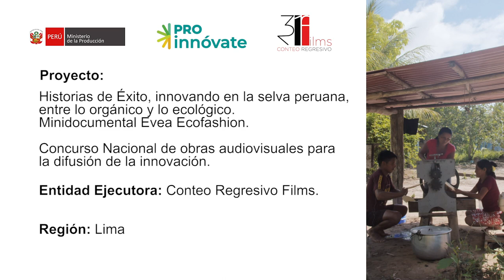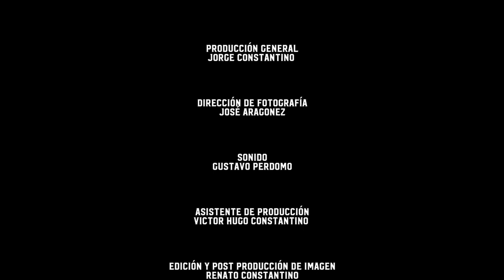Mini documental “Evea Ecofashion”, cofinanciado por el Concurso REConociendo de ProInnóvate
Este corto documental nos muestra el nacimiento y desarrollo del emprendimiento de moda sostenible, Evea Ecofashion, cofinanciado por ProInnóvate.
La historia de Evea Ecofashion está vinculada a las alianzas que mantiene con las comunidades de productores (mujeres y hombres) del árbol de la shiringa de la zona de amortiguamiento de la Reserva Comunal Tuntanain, en Amazonas.
Los siringueros extraen el látex de los árboles de manera ancestral y sostenible con el medio ambiente, convirtiéndolo en en láminas de caucho, que Evea Ecofashion emplea como en la fabricación de su calzado y accesorios.
Además de desarrollar un modelo de economía circular, Evea Ecofashion aporta en el desarrollo económico y social de las 59 familias nativas de las etnias Awajún y Wampis, consideradas en su proyecto empresarial.
Este documental fue realizado por la productora Conteo Regresivo Films gracias con al cofinanciamiento del Concurso Nacional para la Difusión de Casos de la Innovación- 𝐑𝐄𝐂𝐨𝐧𝐨𝐜𝐢𝐞𝐧𝐝𝐨 de ProInnóvate.